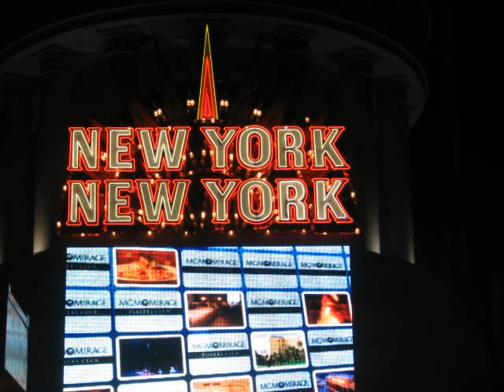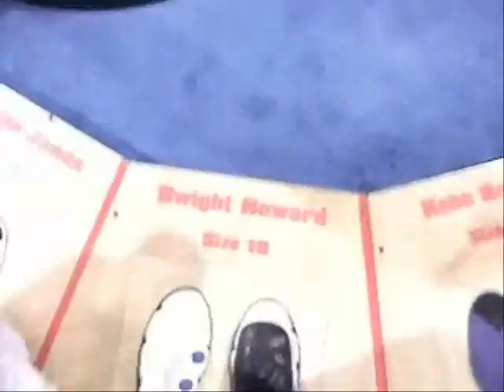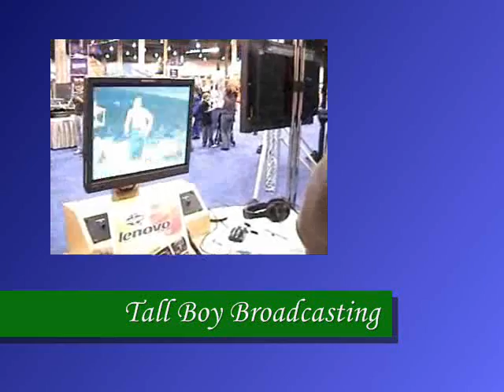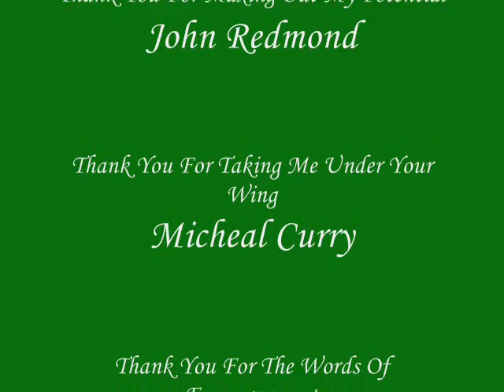NBA All Star Weekend Tall Boy Style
Hello,
The name is Tall Boy,

This is a video of my experiences of the NBA All Star weekend.  I did all of this with $100 usd in my pocket.  Slept on my home girl's hotel room floor but was right in the mix.  This is one strategy to show Mountain Dew AMP that I want to become the official endorser of their product AMP Tall Boy.  "Think Big Think Tall Think Tall Boy.  Check out the video and let me know what you think!

This is the Introduction of Tall Boy on the National stage.  Tall Boy is on the rise